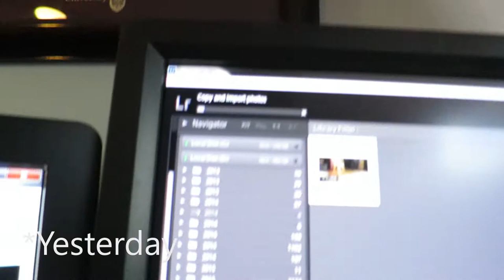Late Every Day for School - VLOG 017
Riding my Dad's bike home from the city.